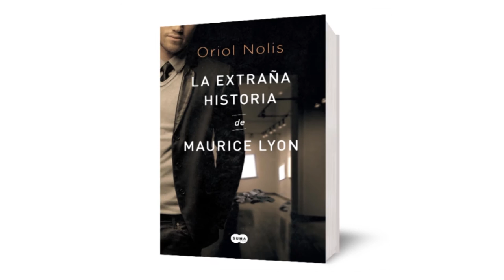LA EXTRAÑA HISTORIA DE MAURICE LYON, ORIOL NOLIS (BOOKTRAILER)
Oriol Nolis compone un relato lleno de claroscuros, con magnífica ambientación y un gran dominio de la intriga que es, a la vez, un thriller y una reflexión sobre el arte y el deseo de posesión.
El valor del arte reside en su belleza. Poseer una obra de arte es como pretender ser dueño de una puesta de sol.Maurice Lyon es el hijo mayor de una importante familia de coleccionistas de arte franceses. Desde su nacimiento, Maurice parece destinado a heredar la extraordinaria colección de pintura que durante siglos ha pasado de padres a hijos. Sin embargo, una noche un grave incidente en la elegante residencia parisina de los Lyon cambiará su vida para siempre.Repudiado por su familia y desterrado a Barcelona, planeará una venganza tan sofisticada como delirante mediante la cual iremos descubriendo los intrincados laberintos que trazan su oscura personalidad y los misterios que componen la extraña historia de Maurice Lyon.